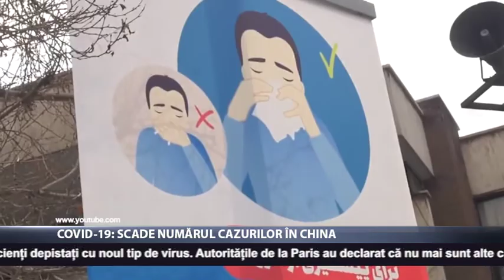COVID-19: Scade numărul cazurilor în China